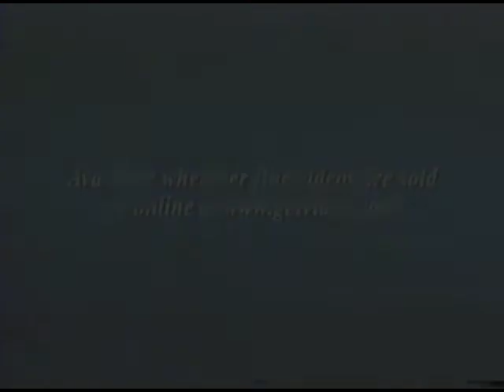Slingshot Entertainment VHS Films Previews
A series of previews for films from Slingshot Entertainment. Included are previews for the following films: 'Africa - The Serengeti', 'Alaska - Spirit of the Wild', 'Genesis', 'The Great Barrier Reef' and 'Search for the Great Sharks'.